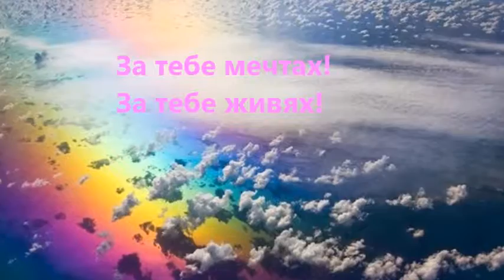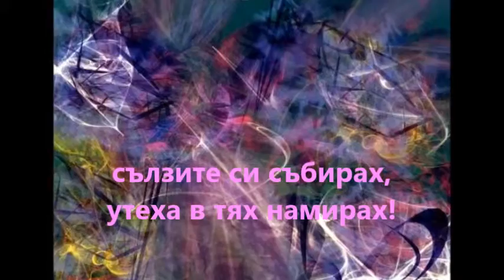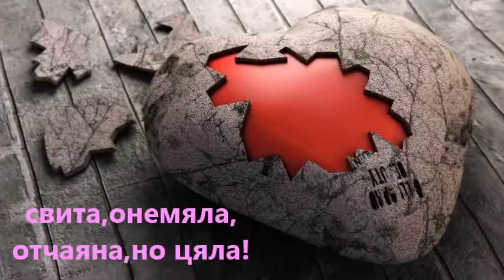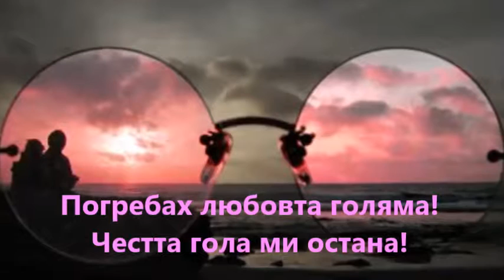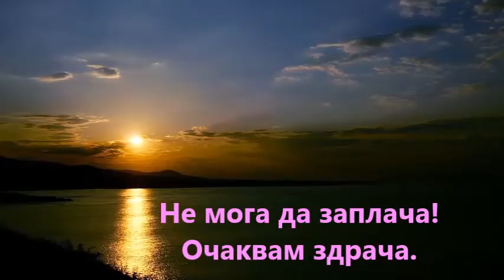sekirata Otkrovenie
sekirata POEZIA A.H.T. Otkrovenie